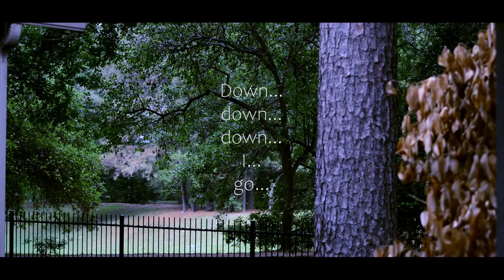Resaixo - In the Beginning, It Was Dark (Official Visualizer Video)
The journey begins with "In the Beginning It Was Dark", dramatically setting up the world of a person (let's call them... "M") whose vision of the world has become so distorted that they can no longer distinguish reality. It sets us at ground zero: seemingly the lowest foundation point that someone can fall to. Here, it begins in the dark.

All tracks from the "Chaos" re-release will be available on streaming services at the end of the release.